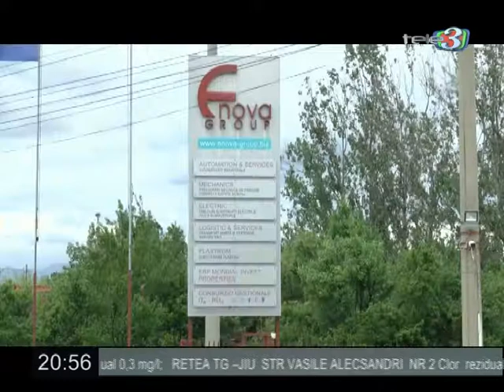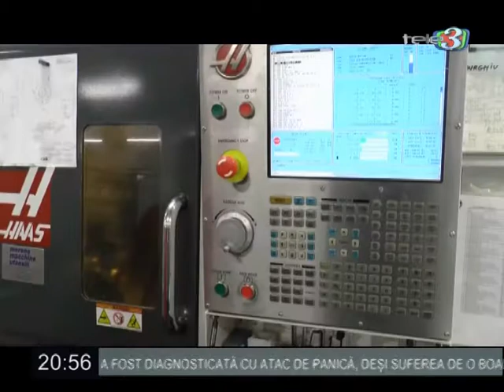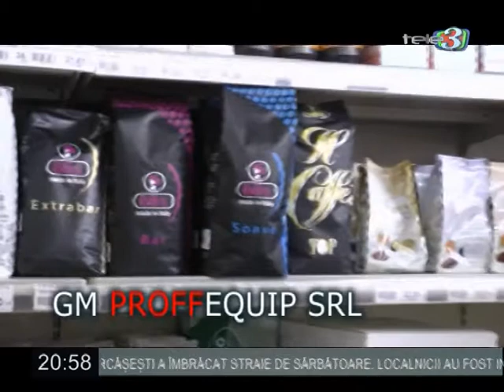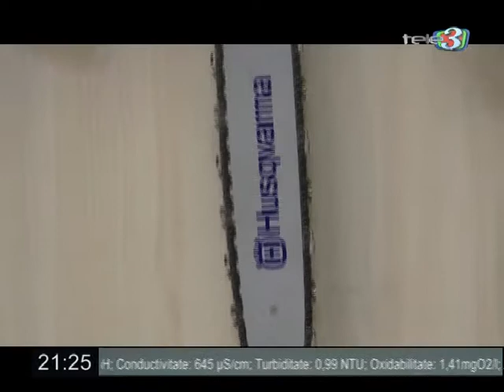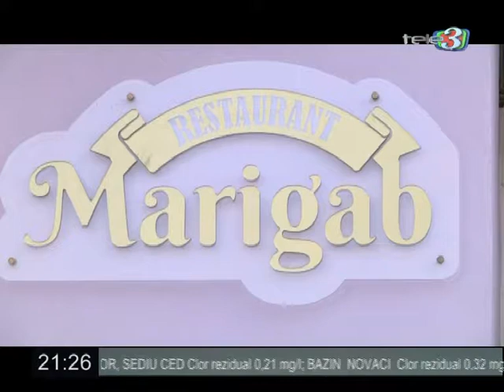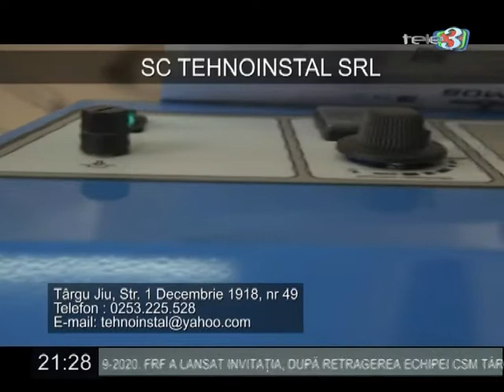Dilemele zilei 10 09 2019